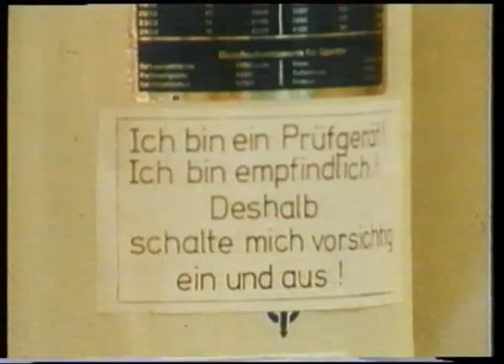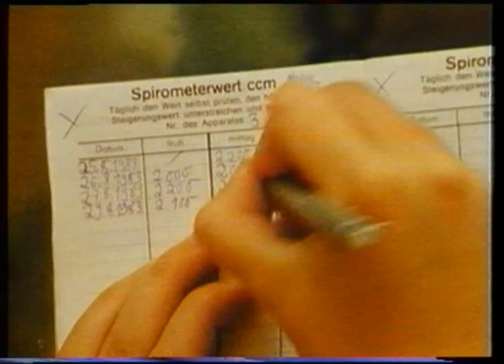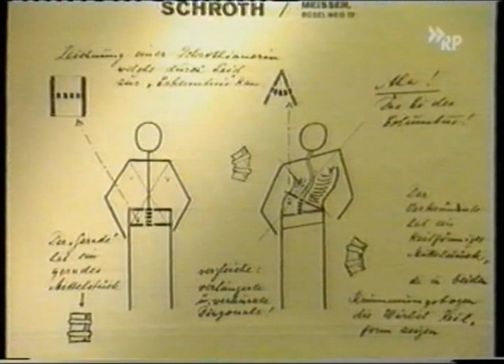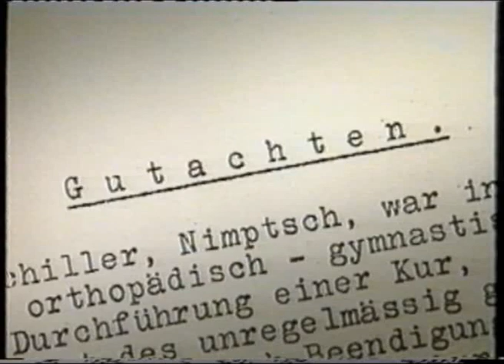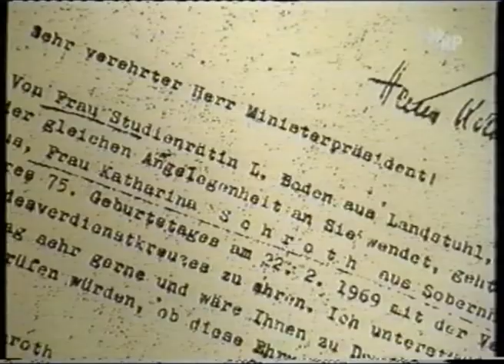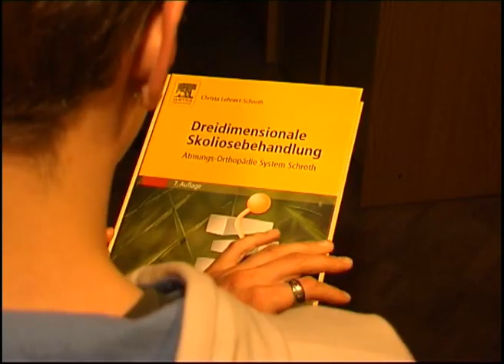Skoliose-System-Schroth - Asklepios-Katharina-Schroth-Klinik: Eine Zeitreise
1921 begründete Katharina Schroth die heute allseits bewährte Skoliose Behandlung nach Schroth. Der Film zeigt Bilder aus der alten und der neuen Klinik in Bad Sobernheim. Ein Einblick in die Therapie, Interviews mit Christa Lehnert-Schroth, der Tochter von Frau Schroth und Frau Schroth selbst sind zu sehen.

Das Bild-Material ist teilweise Jahrzehnte alt, die Entwicklung von den frühen Anfängen bis zum Jahr 2000 ist gut nachvollziehbar, interessant und spannend. Ein Wiedersehen für alle, die sich noch gut an die alte Klinik und an die Klinikleiterin, Frau Lehnert-Schroth erinnern können! Und ein Dankeschön an zwei tolle Frauen! Ganz besonders an die immer noch aktive und quicklebendige Christa Lehnert-Schroth!